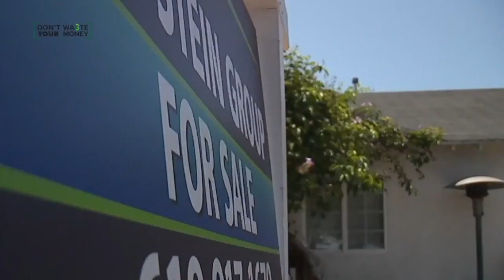Home prices forcing buyers to the sidelines | DON'T WASTE YOUR MONEY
It's a case if sticker shock for many home buyers this fall, as mortgage rates hovering around 7 percent combine with high home prices, forcing some out of the market.

Others are trying a more risky alternative, adjustable mortgages, and hoping rates fall in the next couple of years.

Keenan Crigler is a frustrated first-time homebuyer. Facing record home prices and mortgage rates that have doubled since last year.

Both are crimping his dreams.